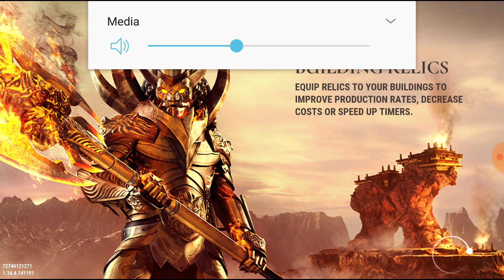Valwen is a beast!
Dawn of Titans